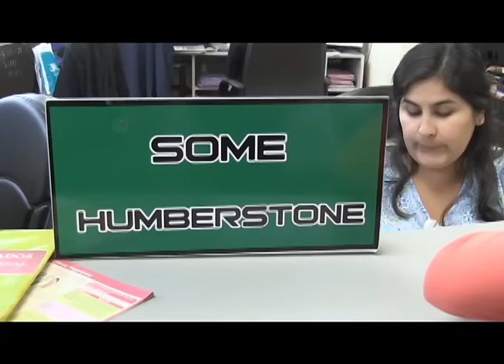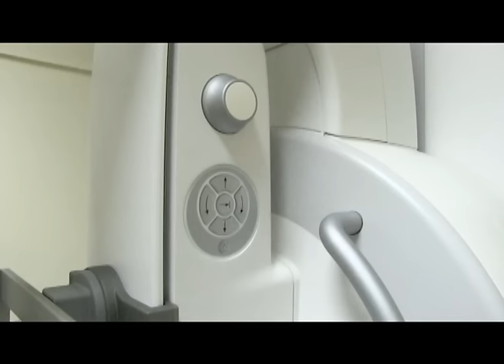CESFAM Y CLÍNICAS MÓVILES CONTARÁN CON TRES MAMÓGRAFOS